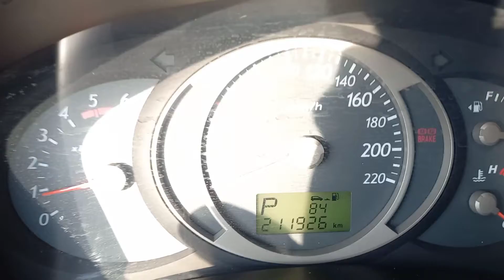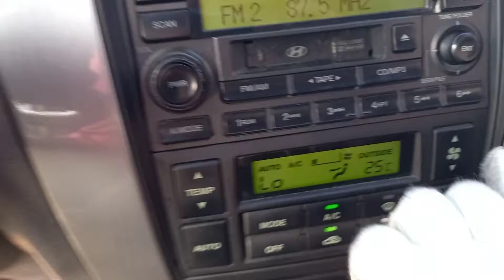2005 HYUNDAI TUCSON - $ 1,908 [Korean Used Car Network]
09:00 to 22:00 GMT + 9 (Korea Time)